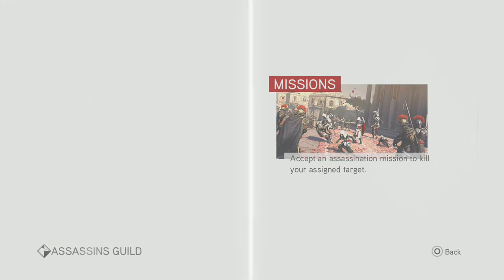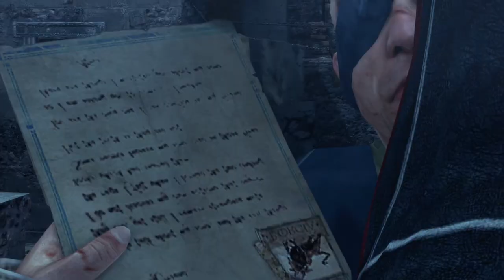Assassin's Creed: Brotherhood Remastered Walkthrough Part 16 "The Key To The Castello"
Assassin's Creed: Brotherhood Remastered Gameplay Walkthrough Part 16 includes the missions..
"Patching The Leak"
"Calling All Stand-Ins"
"Exit Stage Right"
"Intervention"
"Ascension"

Assassin's Creed: Brotherhood is a 2010 action-adventure video game developed by Ubisoft Montreal and published by Ubisoft. It is the third major installment in the Assassin's Creed series, and a direct sequel to 2009's Assassin's Creed II. The game was first released on the PlayStation 3 and Xbox 360 in November and December 2010 and was later made available on Microsoft Windows in March and June 2011.

The plot is set in a fictional history of real-world events and follows the centuries-old struggle between the Assassins, who fight for peace with free will, and the Templars, who desire the same but through control. The framing story is set in the 21st century and features series protagonist Desmond Miles who, with the aid of a machine known as the Animus, relives the memories of his Assassin ancestor, Ezio Auditore da Firenze, to find a way to avert the 2012 apocalypse. The main story takes place immediately after Assassin's Creed II, and follows Ezio in 16th century Rome as he attempts to restore the Assassin Order, and eliminate his enemies: the Borgia family.

Brotherhood features an open world and is played from the third-person perspective, with a primary focus on using Desmond's and Ezio's combat, climbing and stealth abilities to eliminate targets and explore the environment. As Ezio, players can freely explore Rome to advance the narrative, or complete a variety of side missions. The game introduces a multiplayer component to the series, in which players assume the role of a Templar in training.

A remastered version of Brotherhood, along with Assassin's Creed II and Revelations, was released for the PlayStation 4 and Xbox One on November 15, 2016, as part of The Ezio Collection.